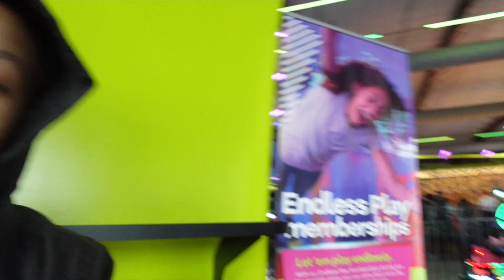Surprising My Kids With A Trip To Their Favorite Place🤫*1st TIME BAKING TOGETHER* Didn't Go Well😬😵‍💫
DROP A COMMENT IF YOU WANT A JOINT COUPLE CHANNEL!